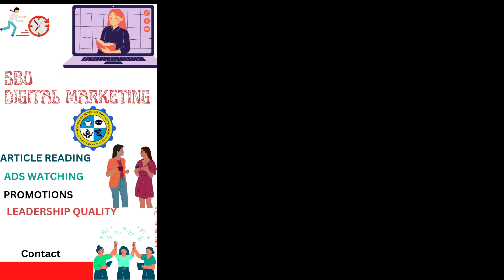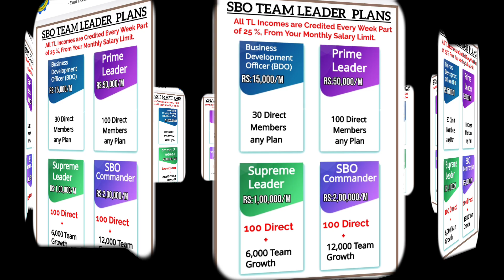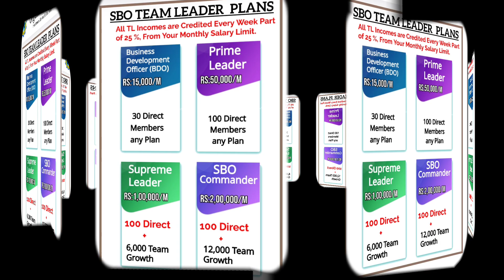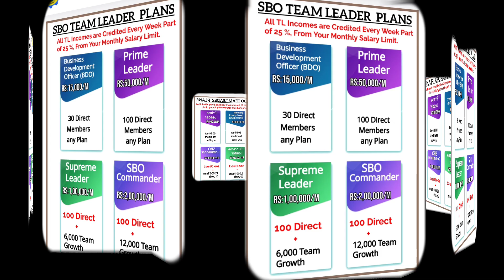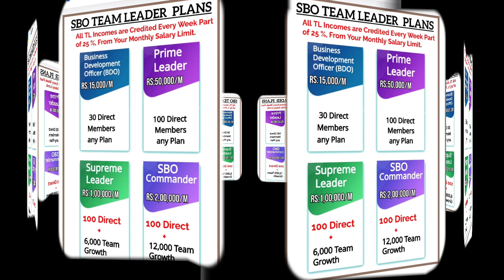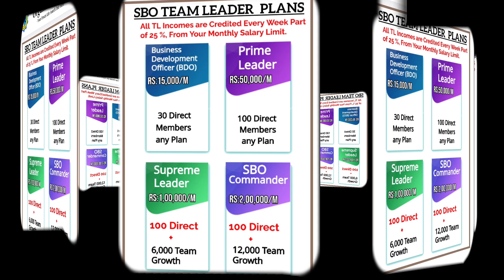sbo parttime sbotvm Leaders plan